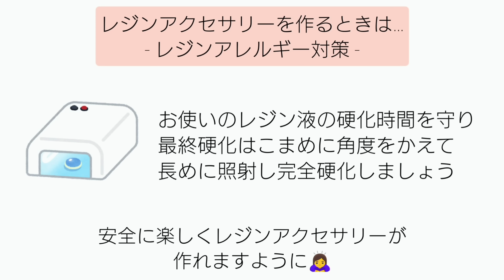レジン♡自由自在なレジン!?簡単バカラ風、うねうね、ねじねじ3デザインの作り方♡キーホルダー resin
こんにちは！

■動画内で使用した材料をまとめました♡

2024/5/29発売
もりもとまきこ著
「レジンで作るアクアカラーのアクセサリー」
発売になりました～(* ॑꒳ ॑* )⸝♡
レジンの基本となる
17のテクニックが収録されているので
この1冊があれば作品の幅がぐんと広がります♡

♪音楽♪
FREE BGM DOVA-SYNDROME